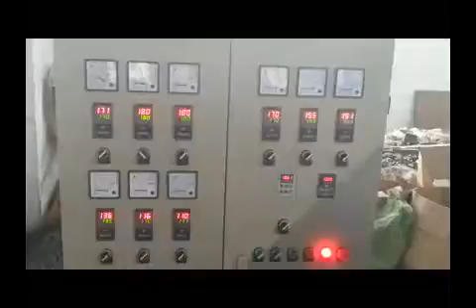PE Physical Foam Net Making Machine